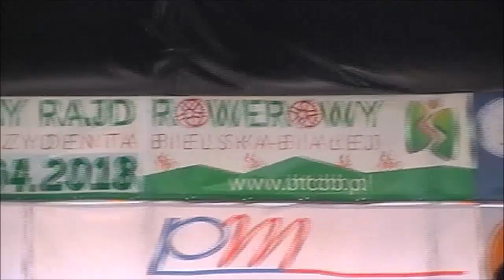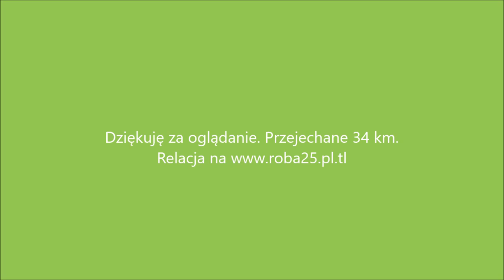44 Bielski Rodzinny Rajd Rowerowy 29.04.2018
Relacja z rajdu rowerowego jaki odbył się w Bielsku-Białej z półmetkiem w Czechowicach-Dziedzicach.